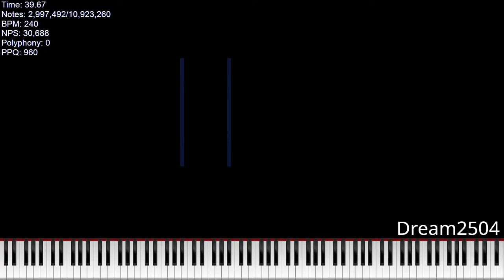(BLACK MIDI) MEMZ - 10.9 MILLION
Made by: KF 2015

MIDI Info:

Basic Diagnosis
File Size: 83.34MiB
Resolution: 960
Tracks: 6
Notes: 10,923,260
Memory to Open: 531.28MiB
Duration: 45.0

Video was rendered with UMP 1.6β4.

Resource Pack Used: PFA 1080p UMP
Resource Pack Credits: Hans5958

I used CJC Note Counter made by Conjac Jelly Charlieyan
Hashtags (ignore): blackmidi midi nutmidi orangepaprika67 danidanijr dream2504 piano impossiblepiano notes bpm #2023